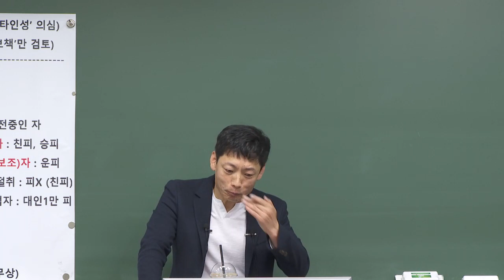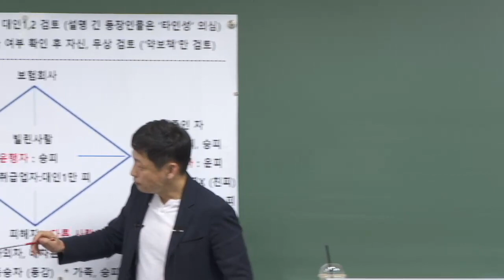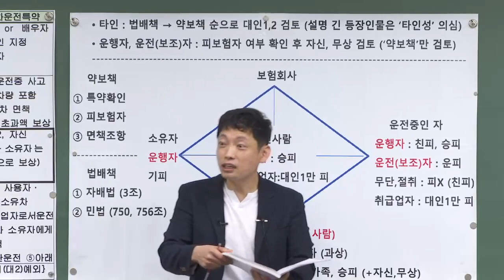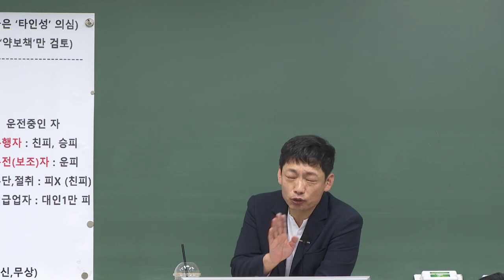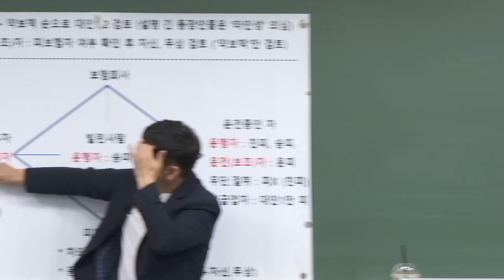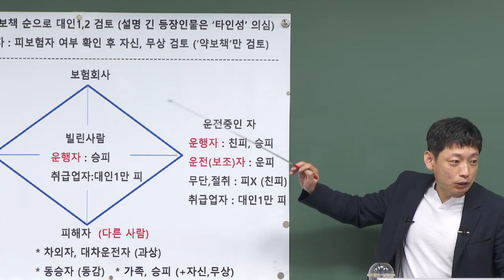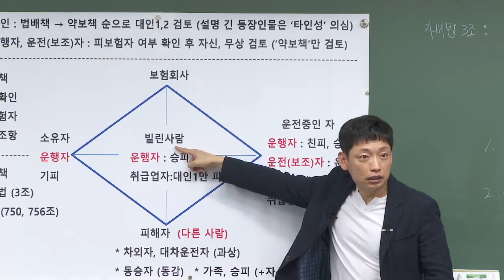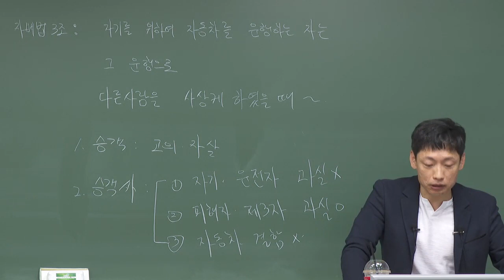[2020년] 2차 박세원의 자동차보험 대인 이론과 실무 - ①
[2020년] 2차 박세원의 자동차보험 대인 이론과 실무